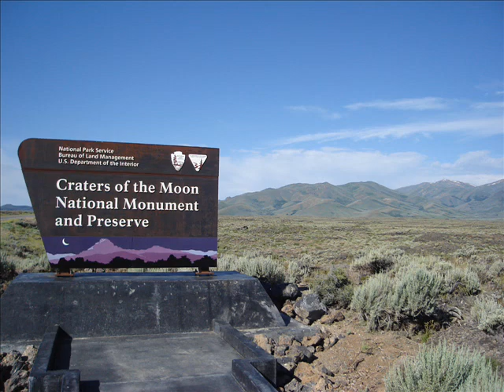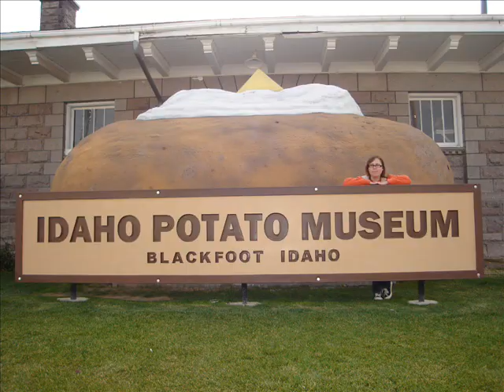Shittin' Western Style [original song]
I shat in California;
took a dump in Arizona.
I had a crap in Idaho
and in New Mexico.

The shit a took in a motel
in Helena, Montana,
was long and fibrous quite unlike
the puddle in Nevada.

A mighty stool slipped out of me
in Monticello, Utah.
It gave me visions now i say
the Beehive State is Pootah.

I had a rainy anus in
Seattle, Washington;
an oddly shaped spaghetti poop
in Portland, Oregon.

The biggest turd I ever passed
was in El Paso, Texas.
It must have been at least a yard
and really left me breathless.

While in Wyoming on the pot
I thought about Dick Cheney.
I imagined pooing in his mouth.
Come on now, can you blame me?

So these are all the western states
where I have dropped my scat.Oh,
I'll mention I drove through but didn't
shit in Colorado.

and in New Mexico. (repeat and fade out)